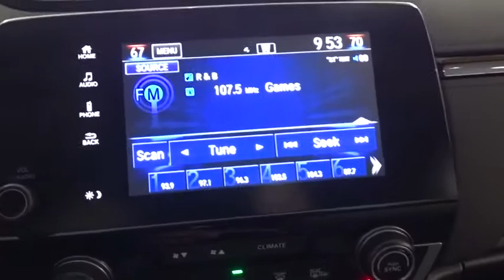2018 Honda CR-V Glenview, Des Plains, Highland Park, Elmhurst, Morton Grove, IL 12598A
Gray Used 2018 Honda CR-V available in Glenview, Illinois at Castle Honda. Servicing the Des Plains, Highland Park, Elmhurst, Morton Grove, IL area.
2018 Honda CR-V EX - Stock#: 12598A - VIN#: 7FARW2H54JE026593

All Maintenance Up To Date - Honda Certified - All This at No Extra Charge To You -- Purchased From Our Dealership New and Serviced With Us - Ask To See The Records - -, Suburban Driven and Garage Kept - - Call 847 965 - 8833.Buy With Confidence HondaTrue Certified Included Free Free Bumper To Bumper Warranty for 1 Year /12,000 Mile++ Balance of Powertrain Limited Warranty 7 Year /100,000 Mile++ 182 Point Honda Manufacture Inspection++ All Maintenance Up To Date++ Free Carfax - Only Clean History Will Qualify++ Free Roadside Assistance++ Two Free Oil Changes within the first year of ownership++ Two Keys Guaranteed ++.Priced below KBB Fair Purchase Price!27/33 City/Highway MPG Awards:* Motor Trend Automobiles of the year * 2018 KBB.com 10 Most Awarded Brands * 2018 KBB.com Brand Image AwardsKelley Blue Book Brand Image Awards are based on the Brand Watch(tm) study from Kelley Blue Book Market Intelligence. Award calculated among non-luxury shoppers. Kelley Blue Book is a registered trademark of Kelley Blue Book Co., Inc.++ Visit Us Today A short visit to Castle Honda located at 6900 West Dempster Street, Morton Grove, IL 60053 can get you a trustworthy Honda today! - In the event of human error Castle Honda retains the right to retract any price.